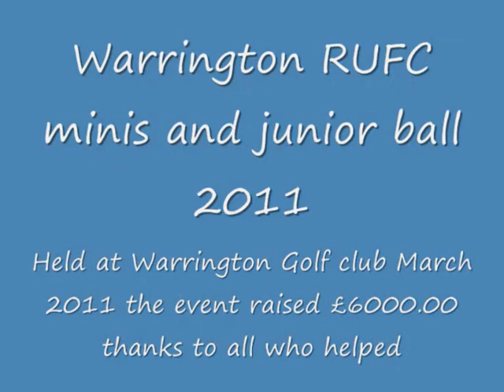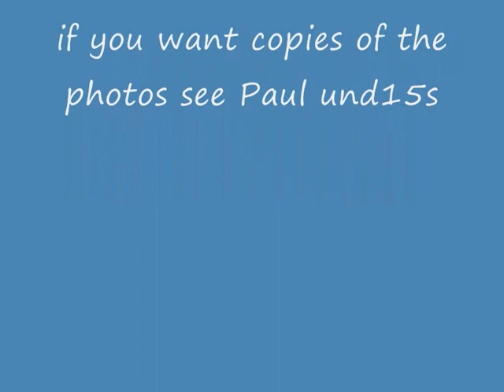Warrington RUFC Ball 2011